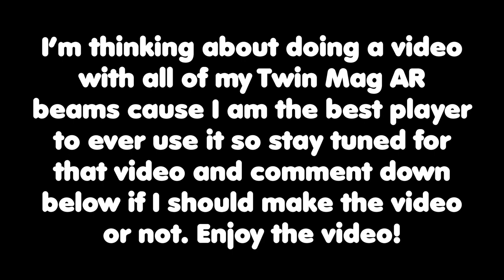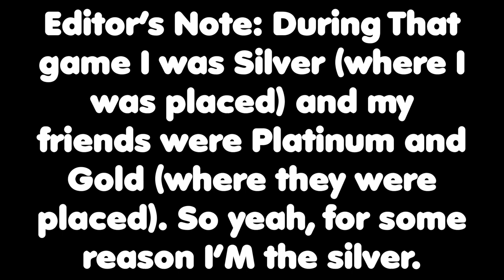The American Sniper of Fortnite... (Crazy Snipe Compilation)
In this video, I compiled all of my best snipes/games with snipers from Chapter 4 Season 4 into one video to show you all that I am the greatest sniper in the game. If I'm not hitting an insane shot then I am putting myself in a position to be in the right place at the right time and hit an easy shot that we can capitalize on.
Subtitle colors:
Black/White - Me “Punny”
Light/Sky Blue - Nate “Slurpee Nert”
Yellow-Green (Mtn Dew) - Qzqrz
Gold/Yellow - Julian “Wooble”
Pinkish-Red/Fuschia - Jack
Purple - Zach
Orange - Andrew
Green - Ryan W “PatriotsFTW”
*Red* - Ryan R “JediWithButter”